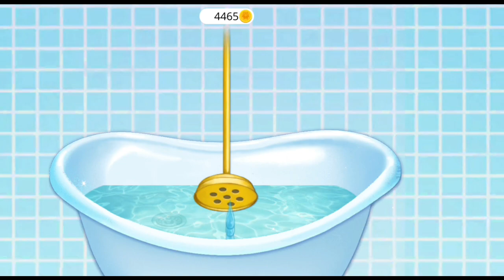Fun Care Kids Game Sweet Baby Girl Cleanup 5 Messy House Makeover Fun Cleaning Games For Girls😄😄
Play messy house makeover and go on new home adventures for kids! Now with new activities inside: super cute new swimming pool toys for summer, baby house decoration and baby girl Chloe dress up game!     @AFSARA21                                               Download

Have tons of fun playing the best cleaning games for girls and boys! Learn how to clean up your room, do laundry, clean the bathroom and wash dishes in the kitchen. Play outside the baby house - design your dream playground, clean up your puppy's doghouse, wash the car and more!

Sweet Baby Girl Cleanup 5 cleaning games for girls and boys:

.Get ready for the house and garden cleaning fun!

NEW! Dress up baby girl Chloe and design the perfect

cleaning outfit!

.NEW! When the baby house is clean, decorate it and build

your dream house! NEW! Swimming pool has new toys - play with your

favorites!
New Sweet Baby Girl Cleanup 5 Update! | Official Trailer | TutoTOONS
• Collect toys, fix the aquarium and vacuum the bedroom!

Wash dishes in the kitchen, clean up the fridge and add some fresh food!

. Make the bathroom shine - do laundry, wash the bath and

clean the potty!

Play outside - fix the swings and slide on the playground! . Make your virtual pet puppy happy clean up the.  Fun Baby Girl Care Kids Game - Sweet Baby

Girl Cleanup 5 - Play Fun Messy House Make...